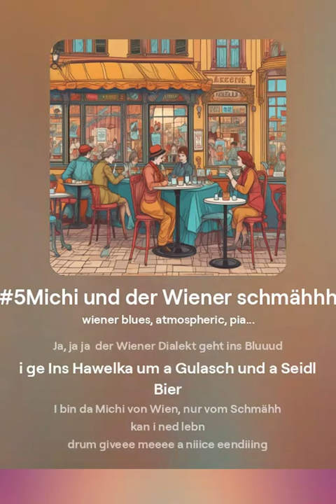MJP21666 44mjp21666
I sog i bin a Wiener
Leeeidl, Wiener Schmäh, wos fiaaaa  Phänomen

Rap von der Stadt, de unsa Herzen heben
Von Innere Stadt bis Siiiimmering, die Fahnen hoch
Wiener Dialekt geht ins Bluuuud bis in de ohrn doch
I spucke Feuer, schnelle Reime, ka Zensur
Unud wiaa siingann wiederamooi wiennerischh

Eeee  ee e cloooaaaa aaa

Bis Simmering doch
Vom Naschmarkt bis zum Prater, holt euch eure Kuultuuuur

Von Schönbrunn bis zur Donau, hier wird gefeiert
Die Klassiker wie Mozart und Strauß, ja, vergessen wir die nieeee

Wiener Dialekt geht ins Bluuuud
I ge Ins Haaawelka um a Guulasch und a Seidl Bier
I bin da Michi von Wieeeen und und Schmähh
Is immer dabei

Lidl, Wiener Schmäh, wos fia ein Phänomen
I bin da Michi von Wien, nur vom Schmähh kan i ned lebn
Drum giveee meeee a niiice eendiiing
Beeeey beeeeeey vomm mmmmiiiiike
Bussiiiiii buuuussiiii wie ma bei sooogt